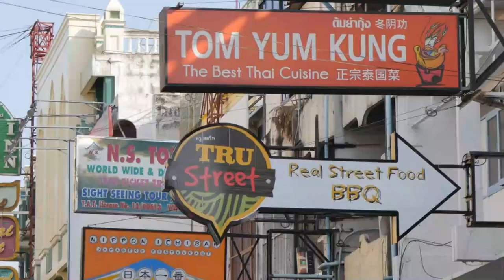Bangkok Unveiled: Exploring the City's Top 10 Hidden Gems!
Embark on a captivating journey through the heart of Bangkok as we reveal the top 10 places that define this vibrant city's essence. From the timeless grandeur of the Grand Palace to the bustling energy of Chatuchak Weekend Market, and the serenity of Lumpini Park to the modern marvels of ICONSIAM, our comprehensive guide ensures you won't miss a single highlight. Join us for an unforgettable adventure in the Land of Smiles!

🌆 Unveiling Bangkok's Hidden Treasures! 🌟 Join us on an exhilarating journey through the top 10 places that define the heart and soul of this vibrant city. From the majestic Grand Palace to the charming alleys of Chatuchak Market, there's something for everyone to discover. 🏯🛍️ Don't miss out on this ultimate Bangkok travel guide!